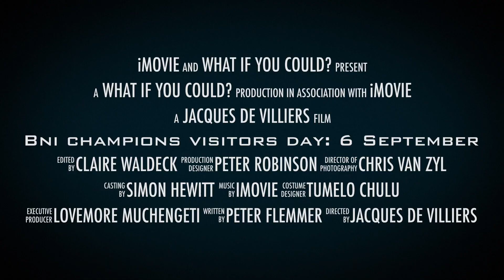BNI champions visitors day: 6 September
Come and join us on 6 September in Bryanston for a great session of networking with Business Network International.